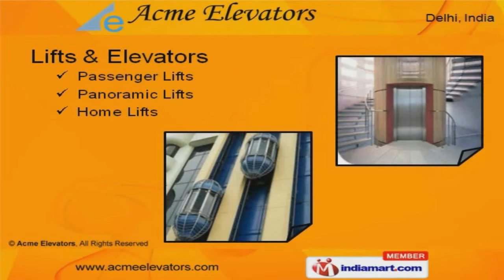Elevators And Escalators by Acme Elevators, New Delhi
Welcome to Acme Elevators, Manufacturer and Supplier of Elevator and Escalator. The company was incorporated in the year 2006. Our value added services help us to Cater to Factories, Hospital, Complexes and other areas. Total customer satisfaction, International quality standards and effective workforce are some of the key factors behind our success. We offer a wide assortment of Lifts, Elevators and Automatic Escalators. Our Lifts and Elevators are in huge demand across the global markets. Stretcher Lifts and Dumbwaiter Elevators offered by us are a class apart. Our Automatic Escalators are well known for their outstanding performance. We also provide Elevator Spare Parts that are available at industry leading prices. Along with that we offer Maintenance Services that are extremely reliable.